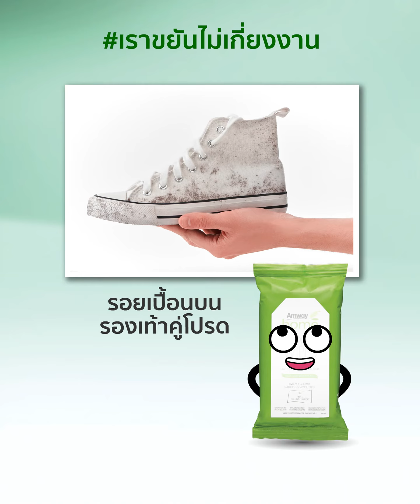แอมเวย์ โฮม แอล.โอ.ซี. ผ้าทำความสะอาดอเนกประสงค์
พบข้อมูลแนะนำผลิตภัณฑ์ แอมเวย์ โฮม แอล.โอ.ซี. ผ้าทำความสะอาดอเนกประสงค์ แบบใช้แล้วทิ้ง ขจัดรอยเปื้อน คราบต่างๆ บนพื้นผิวทั่วไปและวัสดุที่สัมผัสน้ำได้ เช็ดรอยเปื้อนบนเสื้อผ้า พกพาสะดวก พร้อมใช้เพื่อทำความสะอาดได้ทันที เป็นผลิตภัณฑ์ในกลุ่ม แอมเวย์ โฮม ให้ประสิทธิภาพสูงในการทำความสะอาด มีกระบวนการผลิต การวิจัยและพัฒนาผลิตภัณฑ์ที่มีคุณภาพ เพื่อให้คุณได้มีสุขอนามัยที่ดี